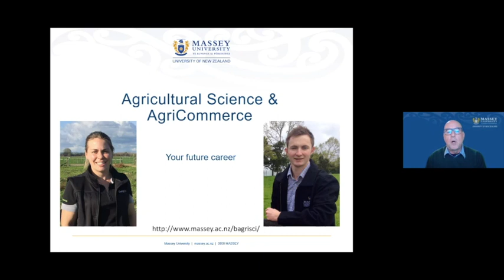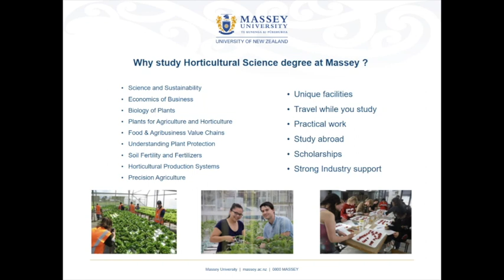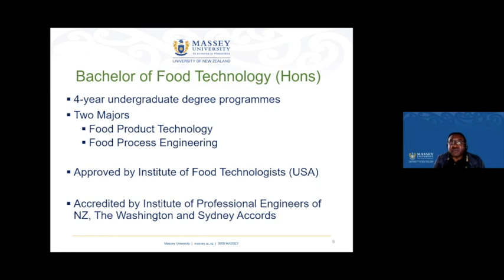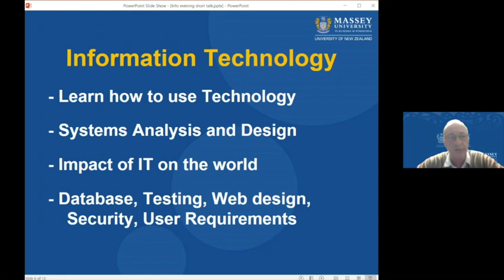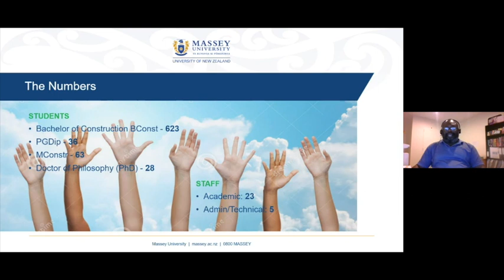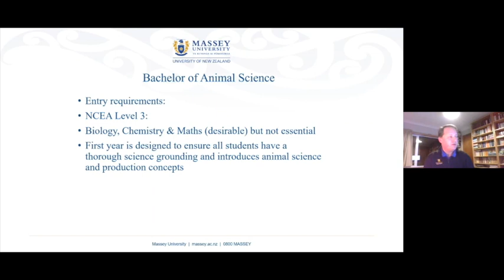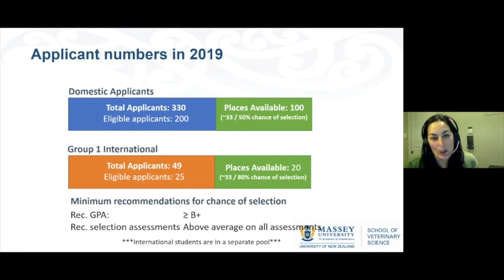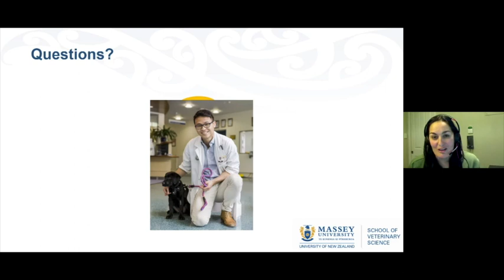Virtual Undergraduate Information Evening 2020 | Science | Massey University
We've taken our information evenings virtual, allowing you to stay home and still get all the information that you and your family want! Listen to experts in the fields you are interested in, hear from current students and staff, and really get a feel for what Massey University has to offer.

Start your new “what” at the place where “where” can be anywhere. NZ’s leading online university.

Links to sessions:

Agricultural Science, Agricommerce (00:00)
Horticultural Science (15:30)
Food Technology (27:02)
Engineering (42:24)
Information Sciences (57:47)
Construction (1:09:07)
Science (1:23:17)
Animal Science (1:36:57)
Veterinary Science (1:47:38)